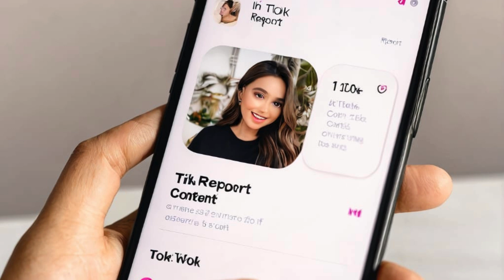TikTok: A Current Sensation Among Students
Experimental short video generated by AI. The message to convey is Awareness of Cyberbully in Social apps like TikTok